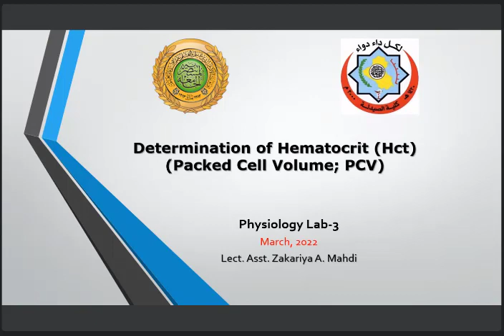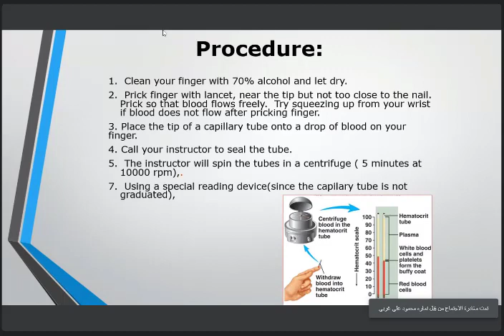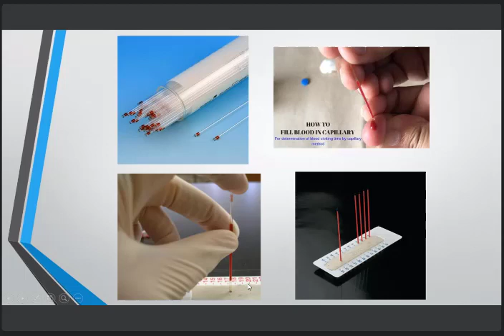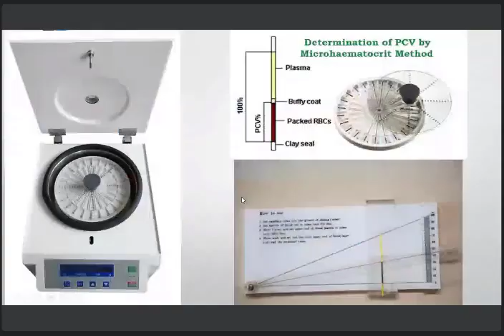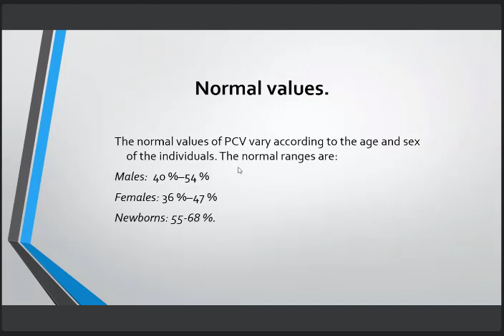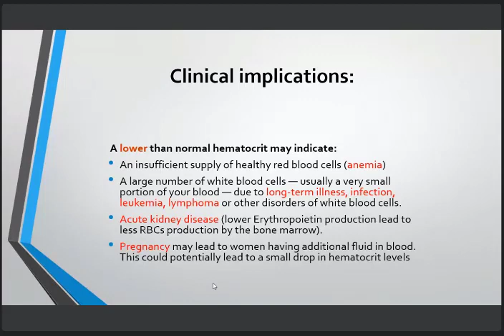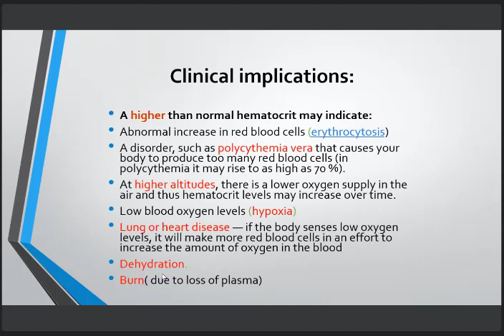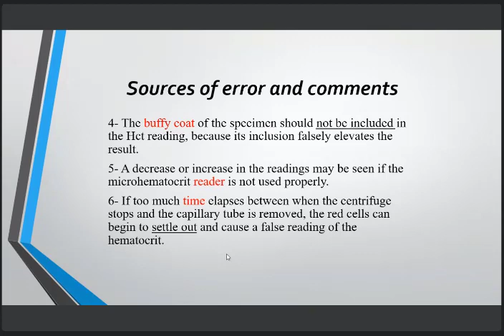فسلجة عملي المختبر الثالث Determination of Hematocrit (Hct)